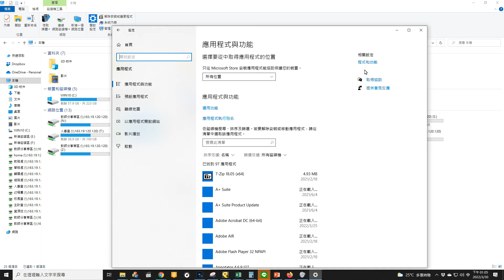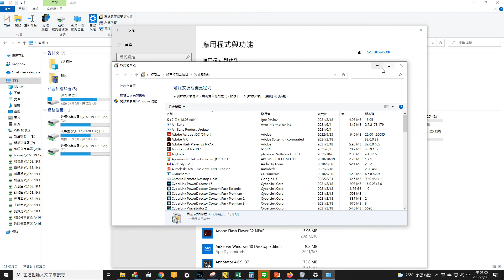NAS網芳連不上 開啟SMB共享試試看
新電腦或者作業系統未更新 可能會關掉SMB的服務 重啟試試看